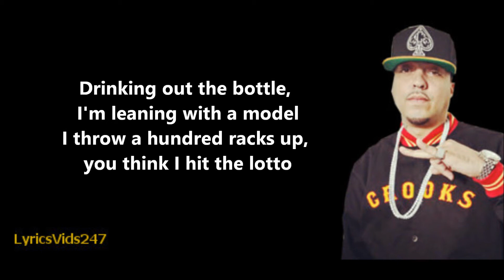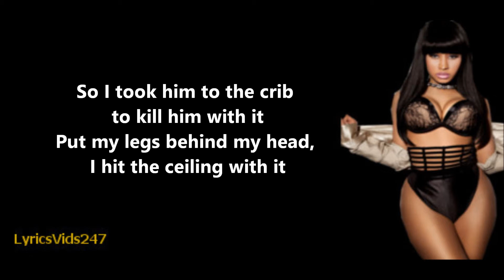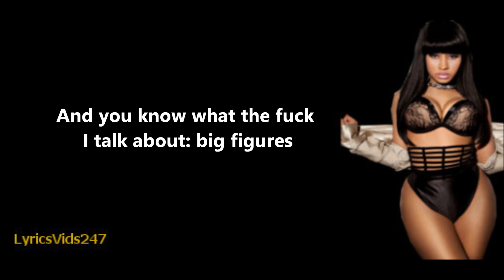Freaks Lyrics - French Montana Feat. Nicki Minaj // HD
*CHECK THE DESCRIPTION BOX*

Only using this to promote the artist that produced this song
// I DON'T MAKE MONEY OUT OF THIS VIDEO //

"While French Montana has pushed back Excuse My French until May, his second single off his Bad Boy debut has hit the Internet. "Freaks" features Nicki Minaj and sounds like a perfect song for those late summer nights. This club banger features the smooth lyrics from French Montana and the Jamaican Accent crazy lyrics from Nicki. The production by Rico Love samples "Murder She Wrote" and the original "Freaks" by Li'l Vicious and Doug E Fresh."